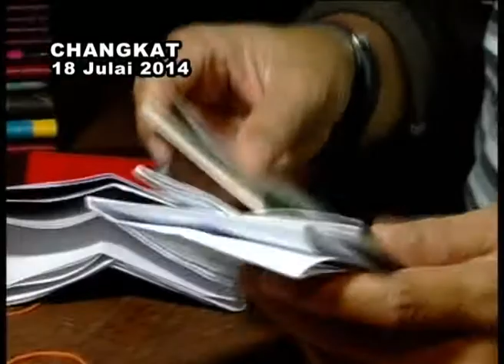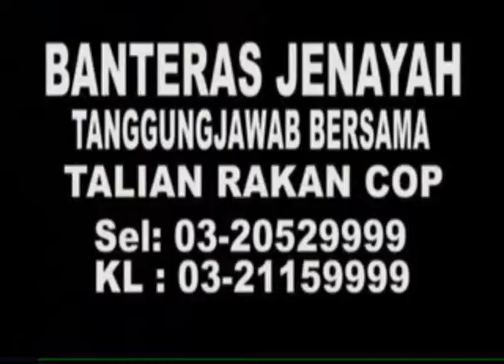MetronewsKL | GRO Antarabangsa Dicekup